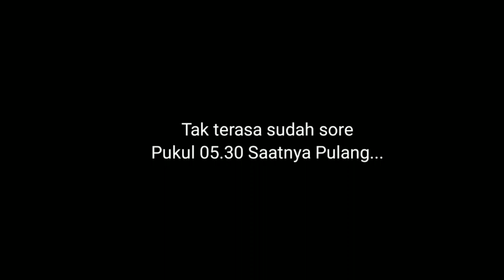MANCING NILA RIAM KANAN • Mancing Ikan Nila Liar Di Waduk Riam Kanan • [Sisit Barait Sanak]